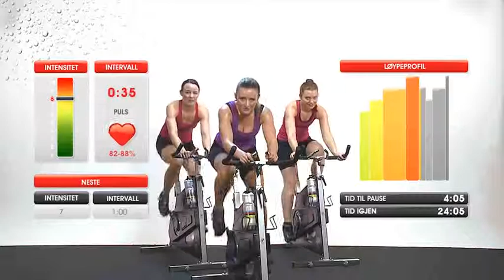Sykkel Cinema - Sykkel 2 - Pia ( trailer)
En typisk innendørs sykkeltime foregår ved at en instruktør guider deltakerne gjennom forskjellige intervaller i takt av motiverende musikk. Sykkeltimer er effektiv kondisjons- og forbrenningstrening. De forskjellige intervallene er utarbeidet systematisk i arbeids- og hvileperioder. Selve treningen foregår på spesialkonstruerte sykler, som kan stilles, slik at den passer for deg. Belastningen er trinnløs, slik at du selv tilpasser motstanden.

Sykkeltimene foregår på samme måte. Instruktøren er på skjerm, noe som gir deg en stor fordel. Nemlig at du hele tiden kan følge med på hvor langt du er i programmet, hvor langt og hvor hardt intervallet er, og hvor langt det er til neste intervall. Det betyr at du konstant vet hvordan du skal disponere kreftene og dermed får du et større utbytte av treningen.

Sykkel 2 er en sykkeltime for deg som er vant med å sykle.